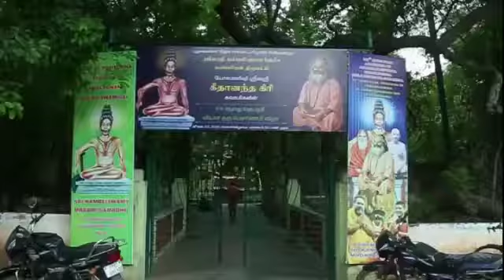ஸ்ரீ கம்பளி சாமி சித்தர் கோயில்